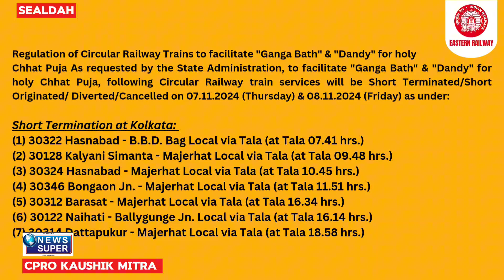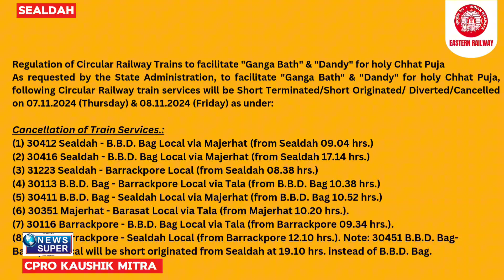ছট পূজো স্পেশাল ট্রেন